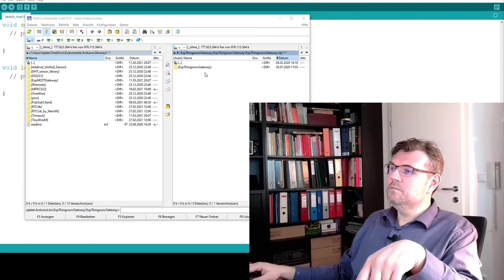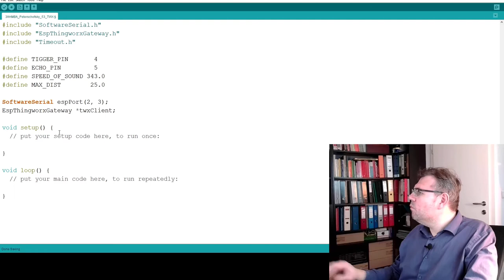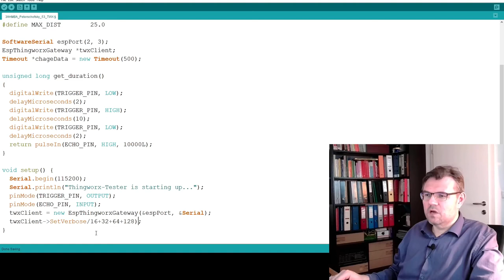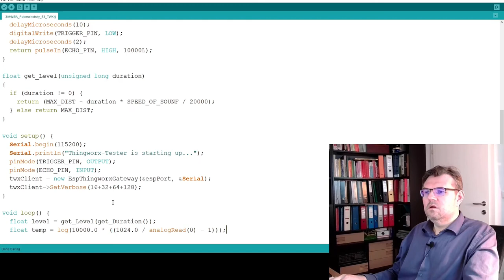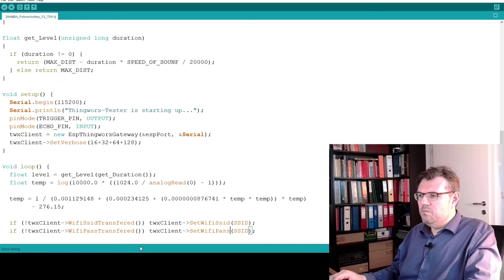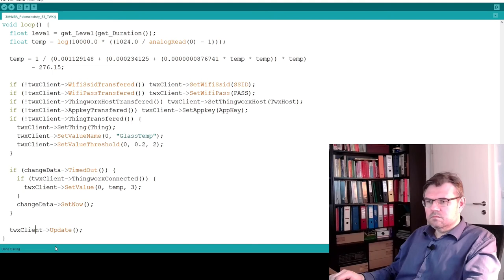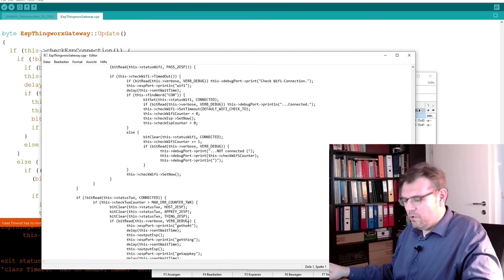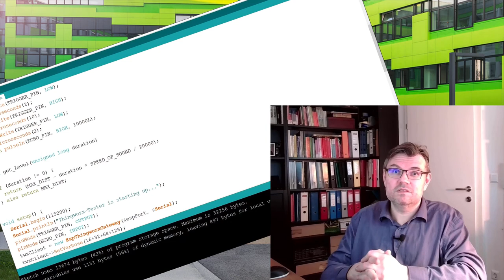IoT 10: Live Data to the Thing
Now we want to bring live data to the ting. We are sending measurments from our Arduino and connect via the ESP8266 gateway to the Thingworx-instance.